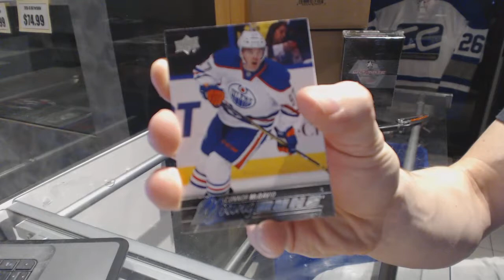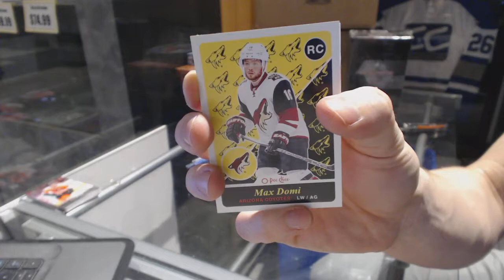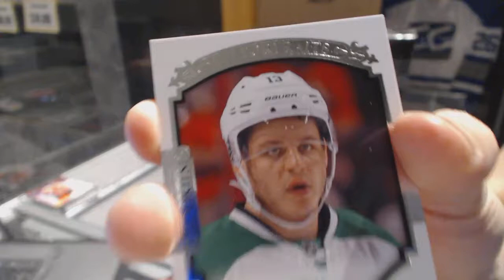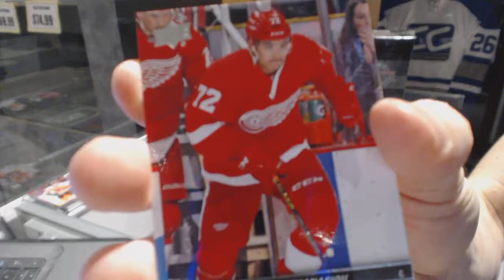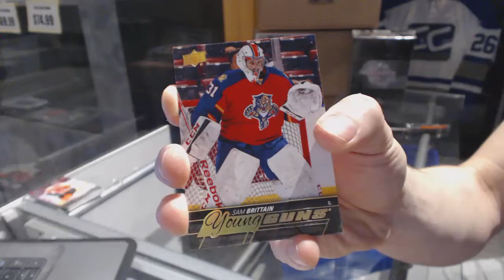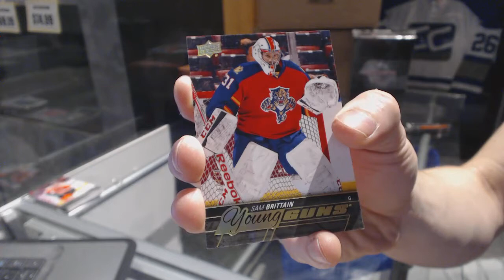15-16 UD Series 2 & 15-16 UD Series 1 Tin Hockey Box Break - C&C GB #6777